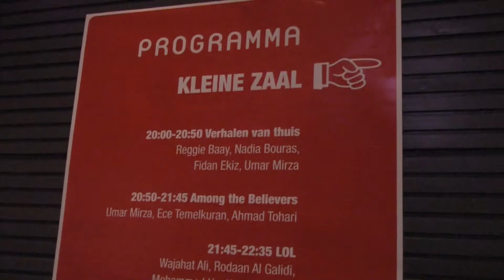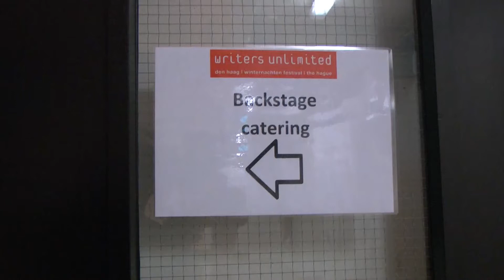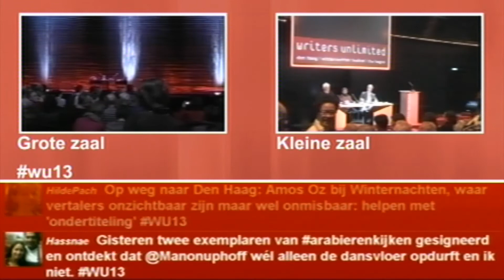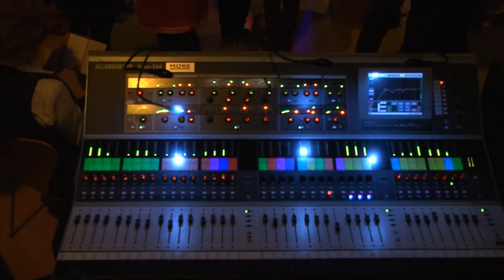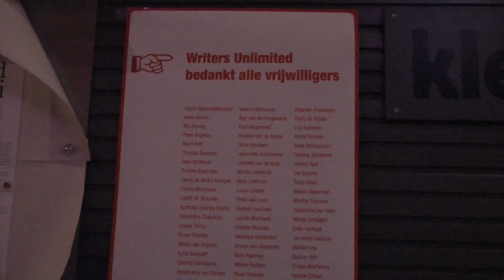Sneak-preview Writers Unlimited 2013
Voor het derde jaar op rij maakte Dubbelklik de live registratie van het internationale literatuurfestival Writers Unlimited. De minister van Onderwijs, Cultuur en Wetenschap, Jet Bussemaker, opende op donderdagavond 17 januari in Theater aan het Spui officieel het festival.
Dubbelklik zorgde dit jaar niet alleen voor de registratie: in de foyer waren vrijdag- en zaterdagavond live de beelden uit de grote en kleine zaal tegelijk te zien op een groot scherm, compleet met twitterfeeds.

Van 17 t/m 20 januari 2013 bracht Writers Unlimited Winternachten Festival Den Haag schrijvers en dichters, denkers en musici uit de hele wereld én hun publiek samen in Theater aan het Spui en Filmhuis Den Haag. De 18e editie heeft als motto 'Wanna Know a Secret?'.